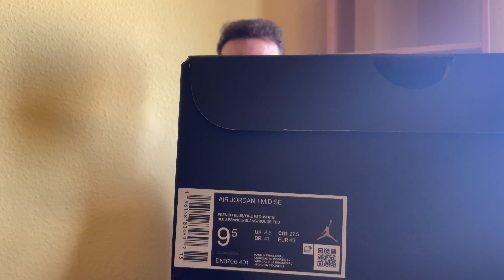JORDAN 1 MID FRENCH BLUE | Parecido al modelo de Jordan 1 high Hyper Royal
JORDAN 1 MID: DN3706-401